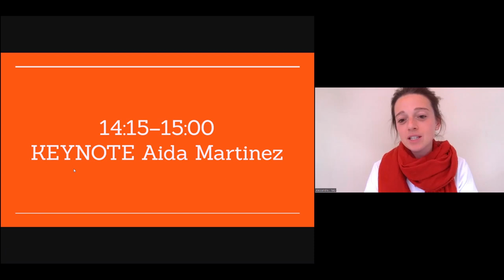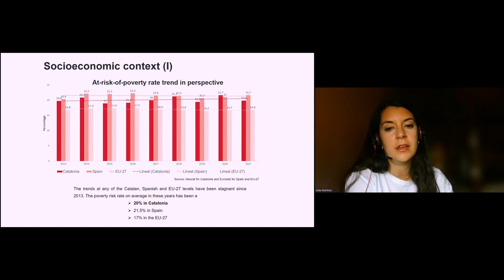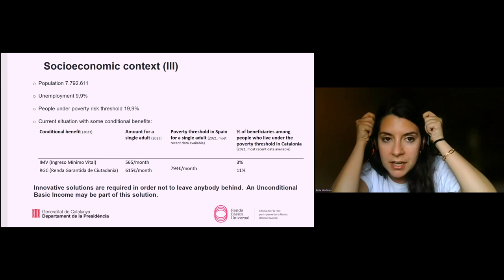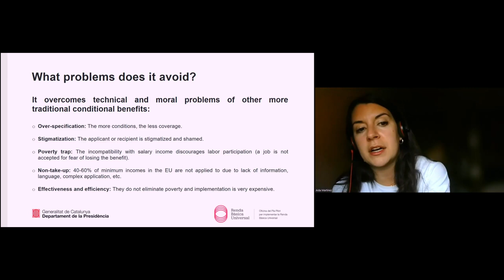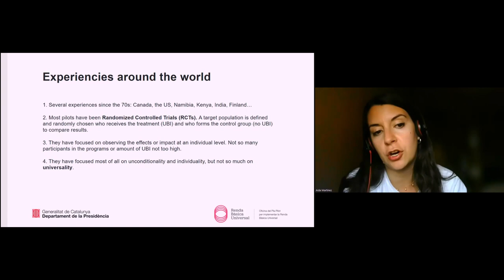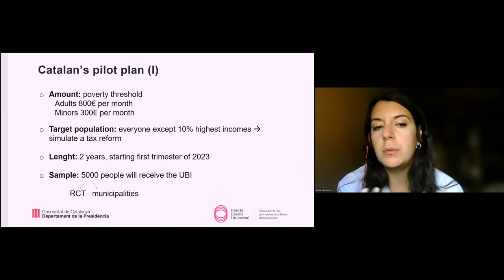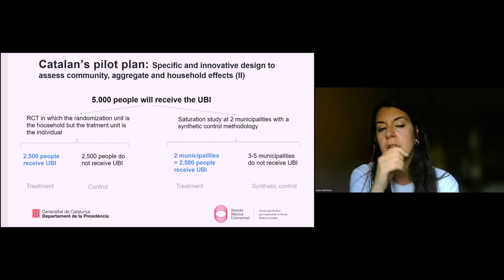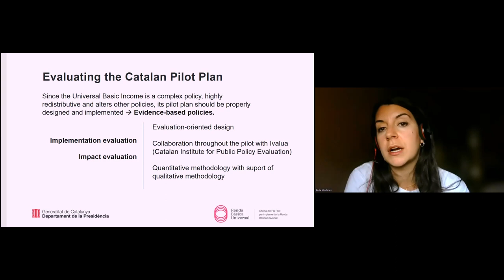Aida Martinez on the Universal Basic Income (UBI) pilot plan of the Catalan Government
Aida Martínez Tinaut, from the Team of Experts for Catalonia's Office of the Pilot Plan to Implement the Universal Basic Income, gave a presentation on the design of the pilot and answered questions from the audience, during the 2023 General Assembly of Unconditional Basic Income Europe.

The presentation made it clear to our members how the pilot will work and we are all eager to hear more about the pilot as it's taking place. Thank you Aida for this wonderful presentation!

You can find the Design report of the Universal Basic Income